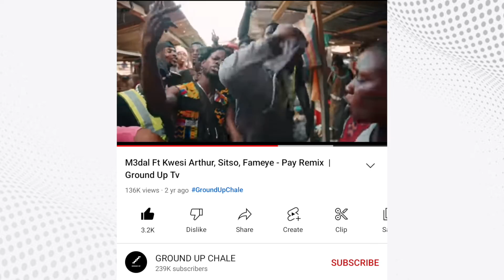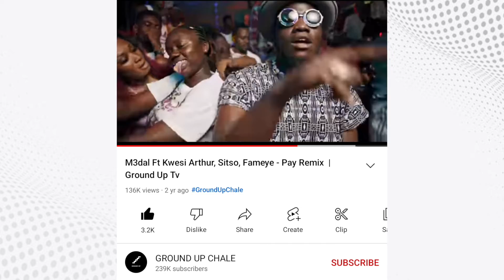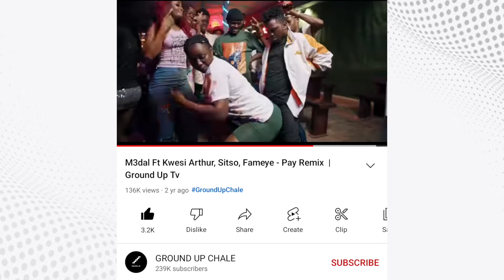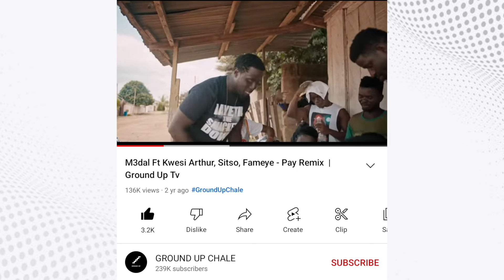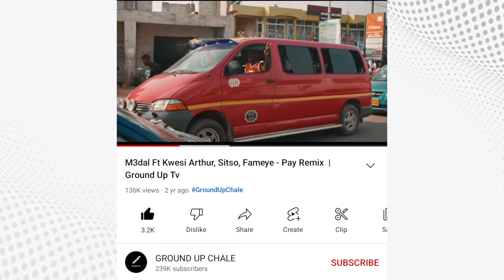I Knew Fameye Way Before Kwesi Arthur - M3dal